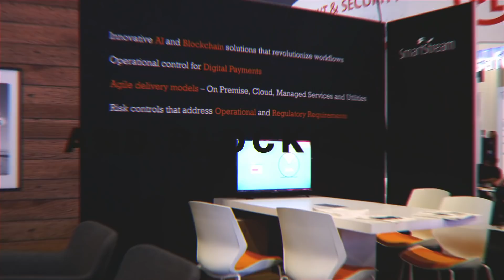ABCD's: Peter Moss & Andreas Burner, SmartStream and Patrica Kemp, Oak HC/FT on Data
In this episode of the ABCD's, we speak with Patrica Kemp from Oak HC/FT, Ryan Miller from Wells Fargo, Peter Moss & Andreas Burner from SmartStream about artificial intelligence driven by data.